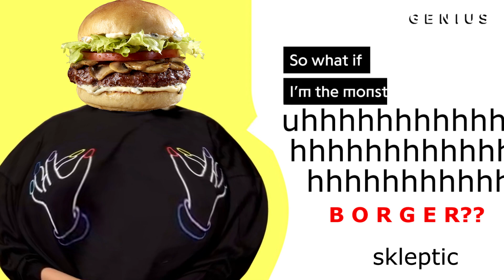More Gabbi Hanna Memes [Day 22]